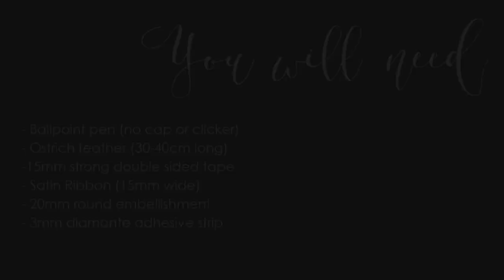DIY Feather Pen for guestbook | Wedding Invitations | Eternal Stationery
MUSIC